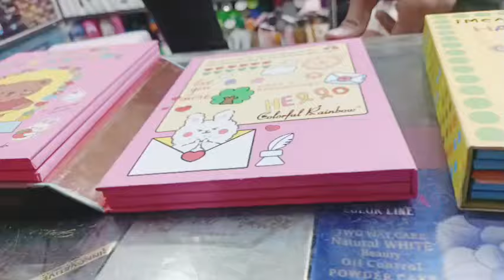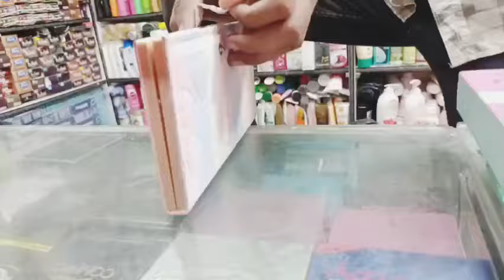Eid shopping vlog 🛍️🛒🛒 part 1 || cooking with Christina vlog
Agian thankyou so much